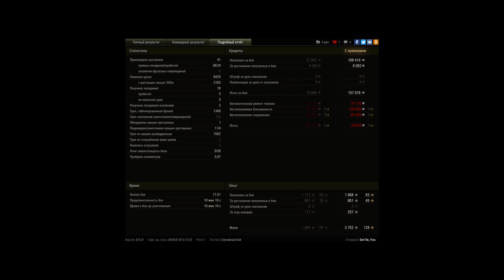M46 Patton VS 50 120 (БРОНЯ НЕ ПРОБИТА) !!!!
Игрок: Sm1le_You [LEOH]